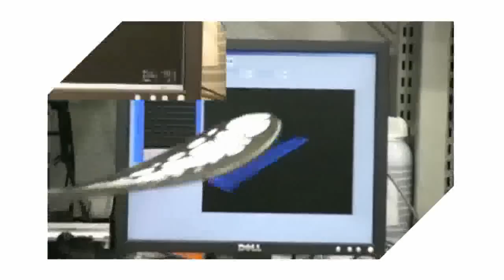What's next for your SPORTS products?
Smart Products for SPORTS through technology